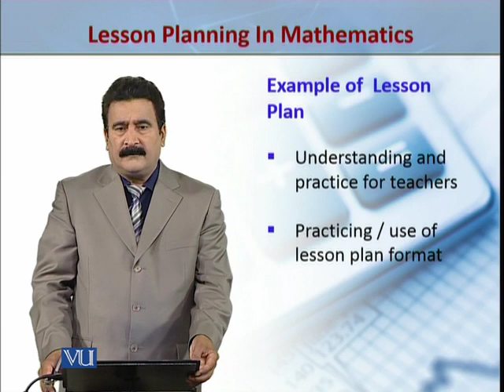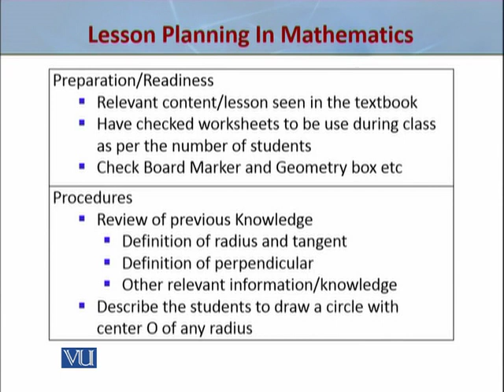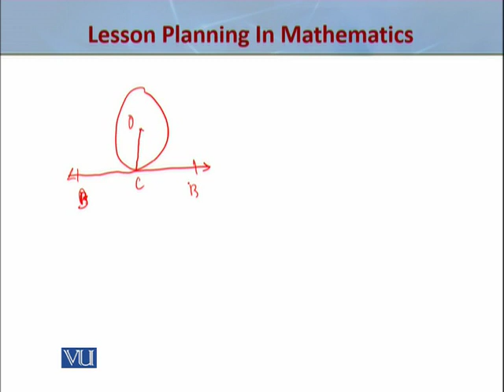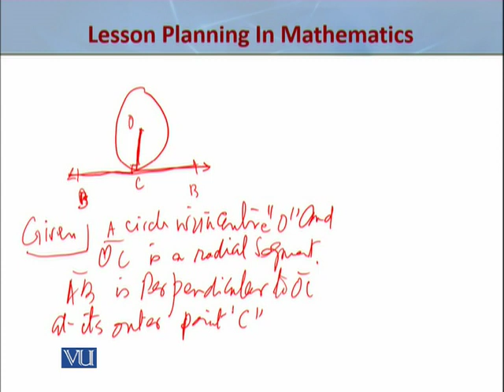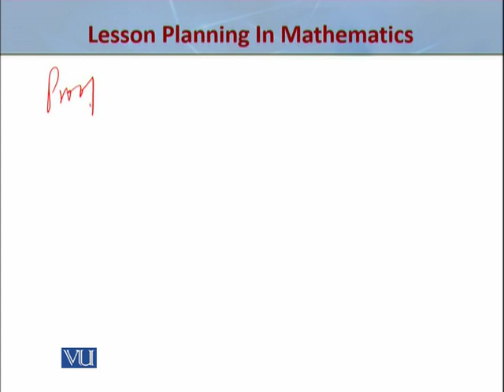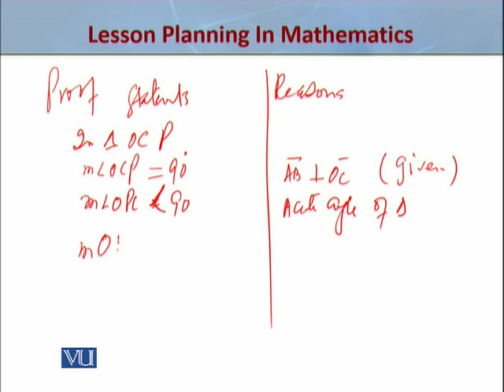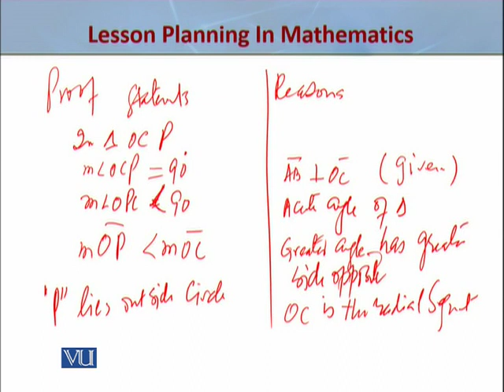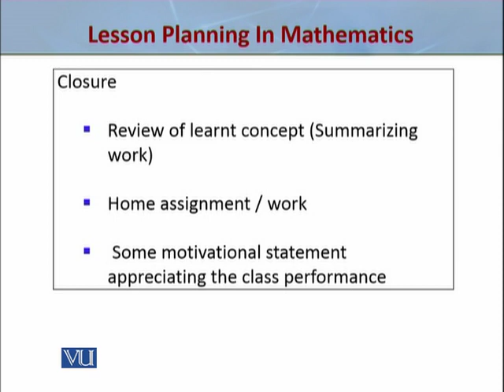EDU510_Topic075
EDU510 - Teaching of Mathematics